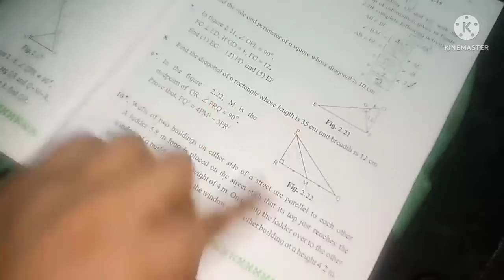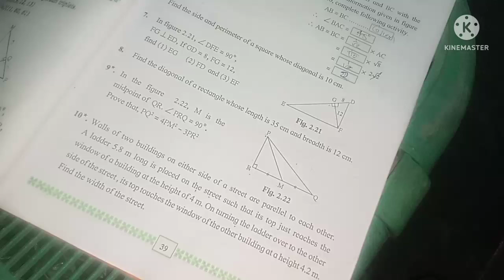Practice set 2.1 solved| Q.9 to 10| Class 10 | Math Part 2| chapter 2| Pythagoras Theorem |Lecture 8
Practice set 2.1 solved| Q.9 to 1l| Class 10 | Math's Part 2 | chapter  2 | Pythagoras Theorem | Lecture 8

Hello everyone's
In this vedio you will get the lecture vedios of 10th Geometry Chapter no 2 Pythagoras Theorem Lecture no 8 by Aakash Sir Maharashtra board

This lecture Practice set 2.1 solved Q.9 to 10